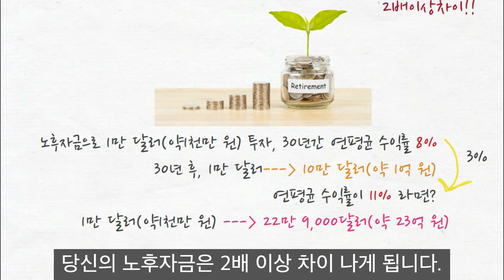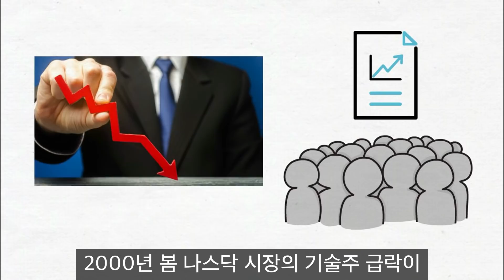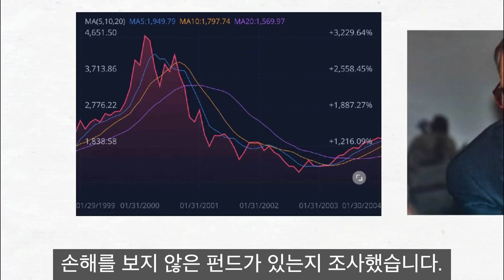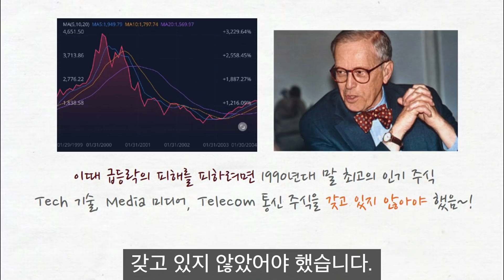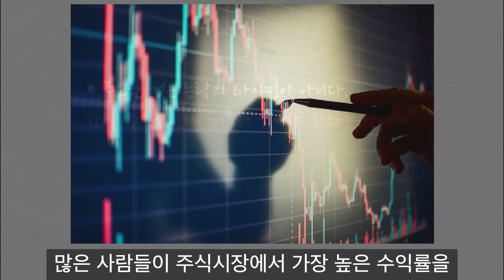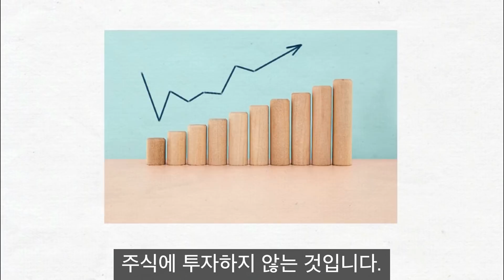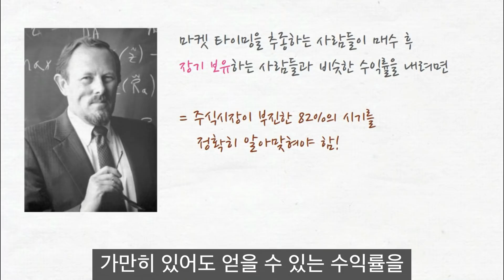주식투자로 얻는 수익률 90%는 단기간에 이뤄집니다 (feat.인기 성장주 투자 주의!)ㅣ가치투자의 비밀ㅣ그림영상ㅣ2021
안녕하세요,
"주식투자도 쇼핑하듯 하라
: 주식시장을 이기는 방법은 이것뿐이다"
"연간 몇 %의 수익률 차이가 당신의 자산에
엄청난 차이를 가져옵니다."
"내재가치에 주목하라"
"주식투자 역사에서
'영원한 자본 손실'은
수없이 많이 일어났습니다. ​
- '니프티 피프티'"
"중요한 것은 등락의 타이밍이 아니다.
항상 주식시장에 머물러 있어야 한다는 것이다."​

도입부
가치투자의 비밀
- 버핏의 평생 파트너, 트위디 브라운에게 배운다
저자 크리스토퍼 브라운
애널리스트들도 오르는 주식에 대해서는 하나같이
'매수'를 외칩니다.
주가가 오를 땐 열광하던 투자자들이
주가가 떨어지기 시작하면
주식 사기를 주저합니다.
주가가 하락하여 정작 가격이 할인되고 있을 때는
주식을 외면해버리는 것이지요.
나는 30년 이상 고객을 위해, 또 나 자신을 위해
세일 중인 주식을 사려고 노력해왔습니다.
좋은 기업의 주식이
할인 판매 중일 때 사는 것이야말로
최고의 수익률을 올릴 수 있는 방법입니다.
투자유형별로 펀드의 수익률을 조사하는
펀드 평가회사의 모닝스타에 따르면
기업의 규모에 상관없이
가치주에 투자하는 가치형 펀드가
장기적으로 봤을 때 수익률이 가장 좋았습니다.
지난 5년간 가치형 펀드의 수익률은
성장형 펀드보다
연평균 4.87% 더 높았습니다. ​